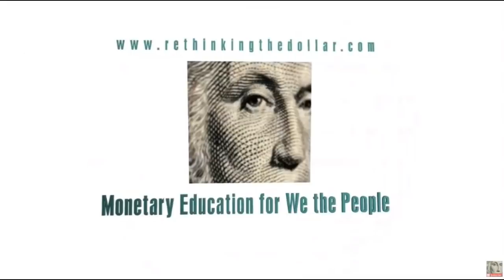Governments Are Pouring Stimulus Like Gasoline On A Fire (Got Gold???) - Dr. Quinton Hennigh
Dr. Quinton Hennigh, Director at New Found Gold Corp, joins us for a follow up on recent events in the new year as well as updates on the project in the Canadian province of Newfoundland.

During our chat he discusses how Governments are poring gasoline on a fire with all the stimulus bills and how it will further destroy purchasing power. As a result of all this emergency funding it can only lead to extreme inflation as some point.

New Found Files Form 20-F with Intention to List on the NYSE American

This video was conducted on behalf of Newfound Gold Corp, and was funded by Gold Standard Media LLC.